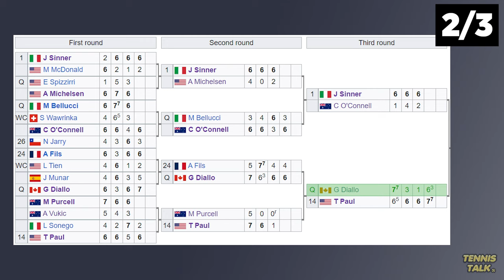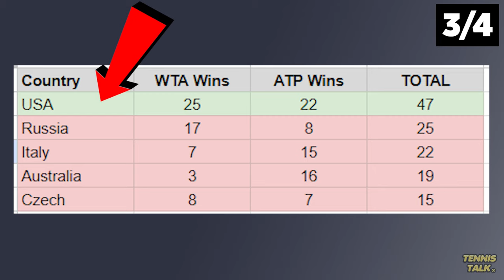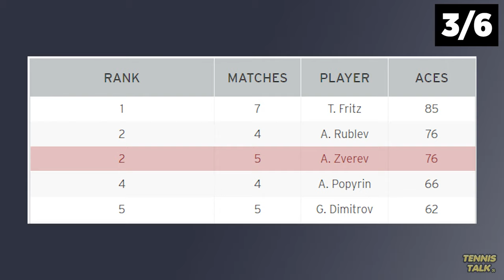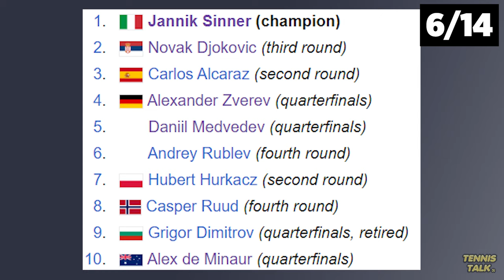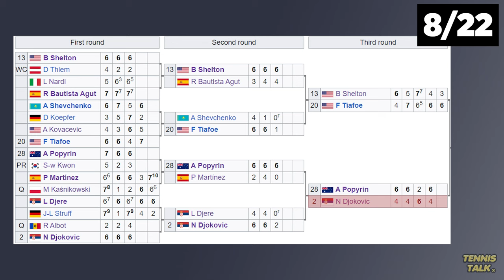What I Got Wrong : US Open 2024 Predictions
Before the US Open 2024 started I made some predictions on who would play well and not so well involving Jannik Sinner, Novak Djokovic, Iga Swiatek, Alexander Zverev, Jasmine Paolini, Carlos Alcaraz and Aryna Sabalenka. Here are the results of those predictions.

0:00 | Intro
0:15 | Swiatek or Sabalenka?
0:34 | Best Qualifiers
1:05 | Best Country
1:31 | Most Aces
2:08 | Djokovic or Sinner?
2:29 | Unseeded Run
3:01 | Top 10 Upsets
3:37 | Dark Horse Picks
4:11 | Alcaraz vs Medvedev?
4:40 | Who will make the Semi Finals?
5:51 | Who will Win the Title?
6:28 | Results